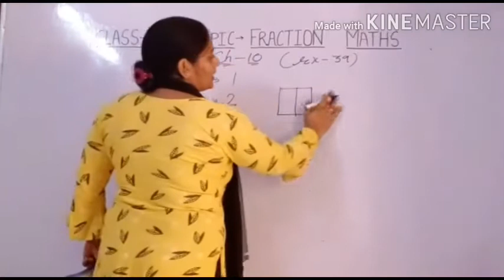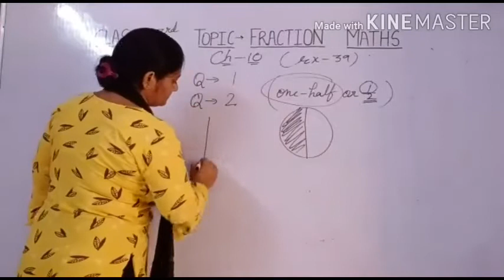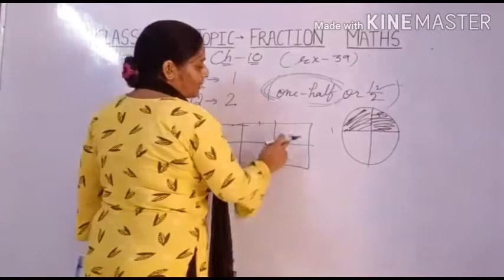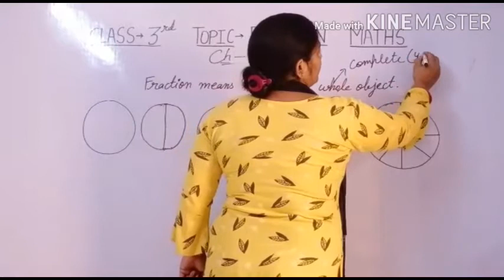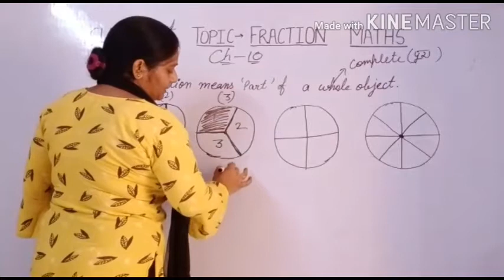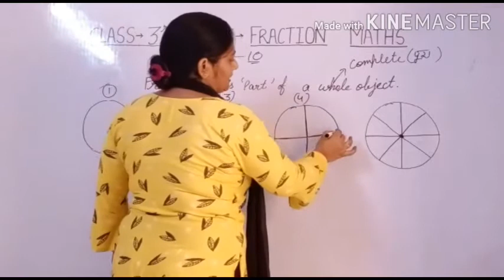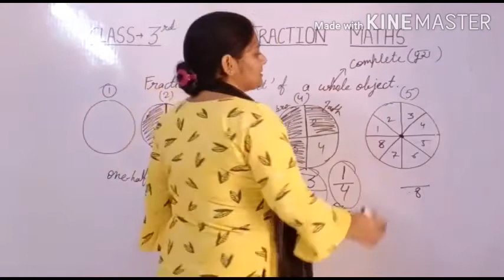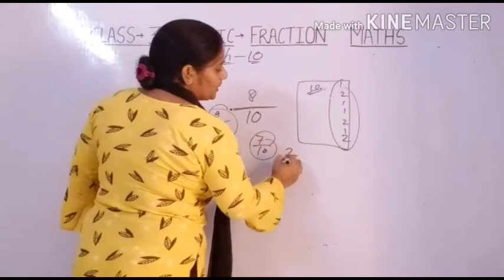3rd Maths. 29/7/2020